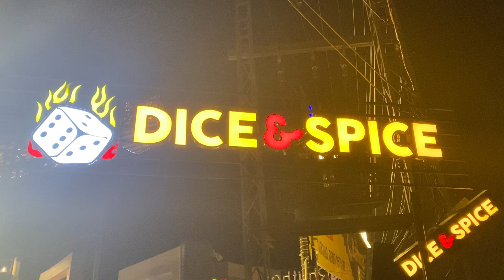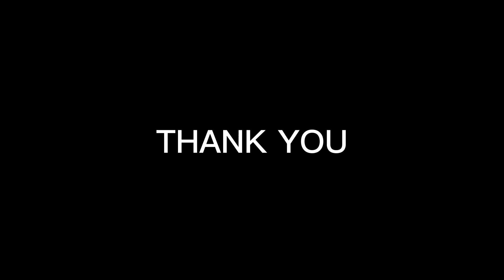Iftar & BBQ at DICE & SPICE RESTAURANT LAHORE/RAMADAN SPECIAL. افطار اوربار بی کیو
Iftar & BBQ at DICE & SPICE RESTAURANT LAHORE, Ramdan Special, just a short Video. Please enjoy the Video.
Thanks.